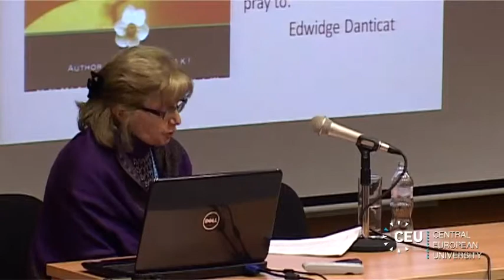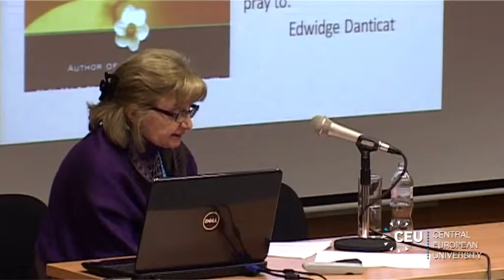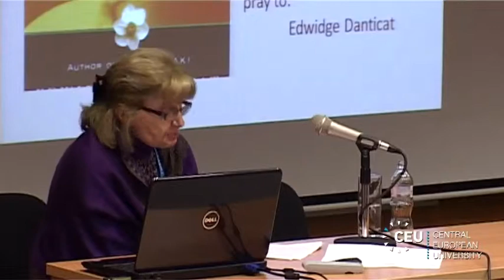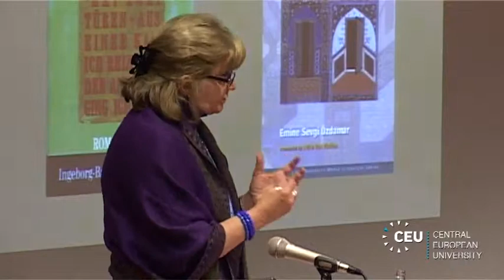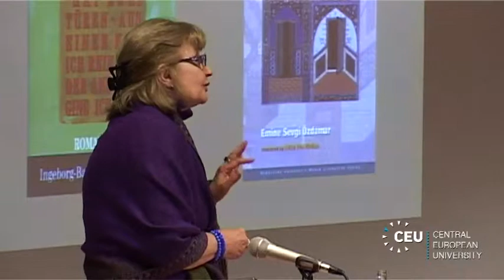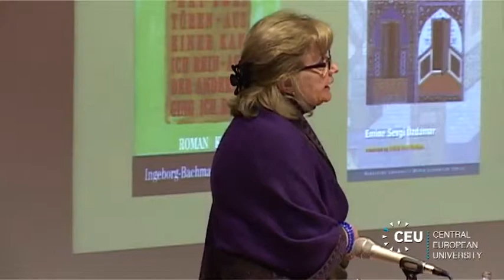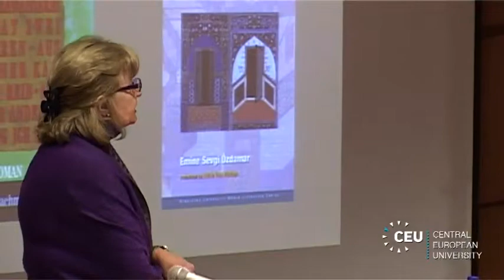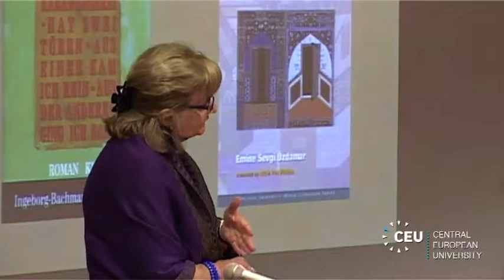Transnational Women's Literature in Europe, Keynote 2: Azade Seyhan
Keynote 2 by Azade Seyhan

Transnational Women's Literature in Europe. May 25, 2013.

Literary conference at the Central European University, Budapest, in cooperation with FP7 Marie Curie Intra-European Fellowship and Akademie Schloss Solitude